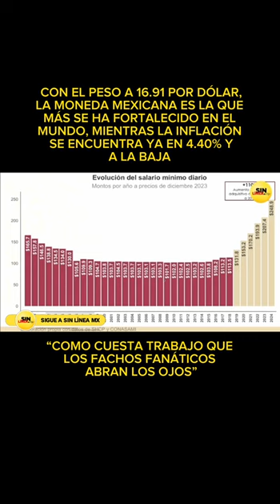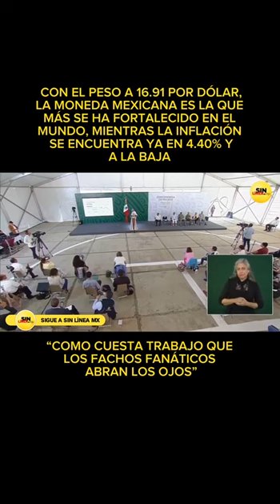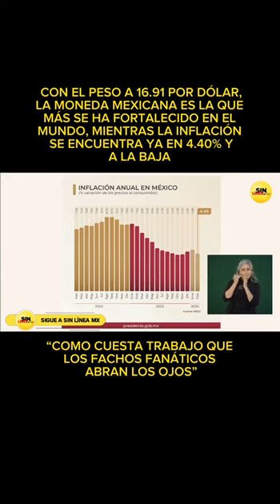El peso es la moneda que más se ha fortalecido a nivel mundial, con respecto al dólar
El peso mexicano cerró este miércoles a 16.91 unidades por dólar, con lo que se convierte en la moneda que más se ha fortalecido a nivel mundial con respecto a dólar, mientras que la inflación se ubica en 4.40% y a la baja